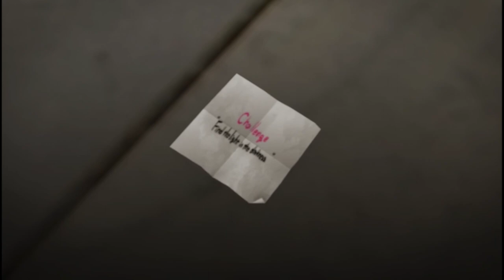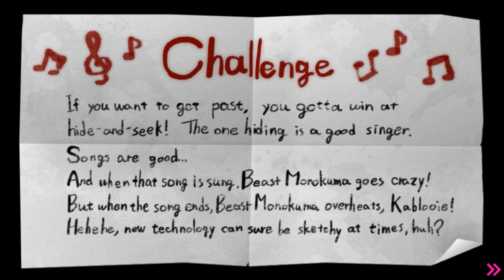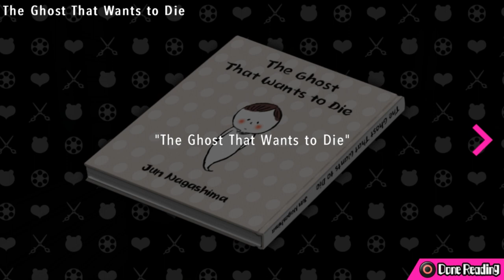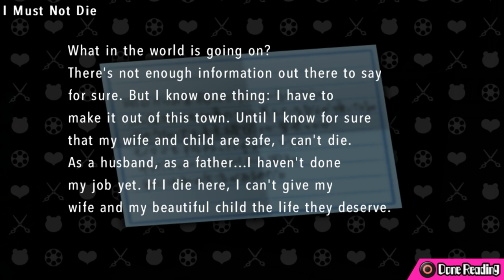Ultra Despair Girls Ep14 - Not Gentle - Blind Let's Play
Sorry that it took me a minute to calm down from that.